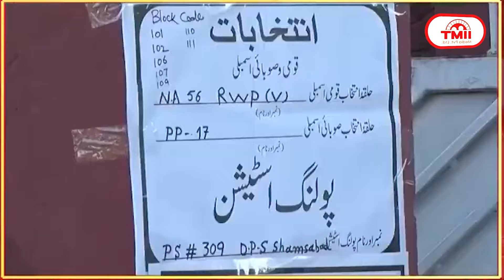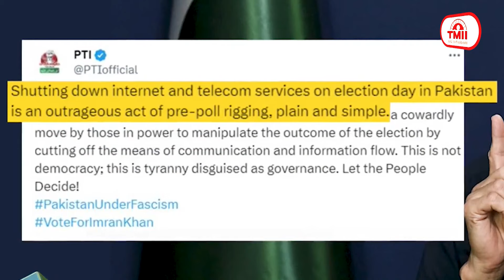कांग्रेस के ब्लैक पेपर पर पीएम मोदी का तंज, बताया देश की प्रगति पर टीका || 08 FEB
कांग्रेस के ब्लै क पेपर पर पीएम मोदी का तंज, बताया देश की प्रगति पर टीका
कांग्रेस ने मोदी सरकार के श्वेतपत्र के विरोध में ब्लैक पेपर जारी किया है। इस पर तंज कसते हुए प्रधानमंत्री नरेंद्र मोदी ने कहा कि कांग्रेस ने तो सरकार के अच्छे कामों को नजर से बचाया है। उस पर काला टीका लगा दिया है। पीएम मोदी ने कहा कि कुछ विपक्षी सांसद विरोध के नाम पर आज संसद में काले कपड़े पहनकर आए थे। पीएम मोदी ने कहा कि जैसे घर में नजर से बचाने के लिए काला टीका लगा दिया जाता है। वैसे ही सरकार कई अच्छे काम कर रही है और उसे नजर से बचाने के लिए इन्होंने काला टीका लगा दिया है। पीएम मोदी ने कटाक्ष करते हुए कहा कि पिछले 10 साल से देश समृद्धि के नए शिखर छू रहा है। एक भव्य-दिव्य वातावरण बना है। उसको नजर न लग जाए, इसके लिए कांग्रेस ने काला टीका करने का प्रयास किया है। मैं इसके लिए भी मल्लिकार्जुन खड़गे को बहुत-बहुत धन्यवाद करता हूं।

पीएम मोदी ने की मनमोहन सिंह की तारीफ, कहा व्हीलचेयर पर आकर दी लोकतंत्र को ताकत
राज्यसभा से रिटायर हो रहे सांसदों के विदाई समारोह को संबोधित करते हुए प्रधानमंत्री नरेंद्र मोदी ने पूर्व प्रधानमंत्री मनमोहन सिंह की जमकर तारीफ़ की। पीएम मोदी ने कहा कि भले ही हमारे बीच वैचारिक मतभेद हों, लेकिन उनके कई कार्य ऐसे हैं, जिनसे हम सभी को प्रेरणा लेनी चाहिए। पूर्व पीएम मनमोहन सिंह पिछले कुछ समय से काफी बीमार हैं और व्हीलचेयर पर हैं। लेकिन इसके बाद भी वह कई बार सदन में आये। कई मौकों पर जब वोटिंग की बारी आई, तब भी वह व्हीलचेयर पर संसद भवन आए और अपने मताधिकार का प्रयोग किया। इसके साथ ही राष्ट्रपति चुनाव के दौरान भी वह आये। पीएम मोदी ने कहा कि वह किसी और को नहीं, बल्कि लोकतंत्र और सदन को ताकत देने आए थे। उन्होंने सभी सांसदों को बताया कि एक सांसद को कभी भी अपनी जिम्मेदारी नहीं भूलनी चाहिए।

किसान आंदोलन के चलते दिल्ली-नोएडा बॉर्डर सील, धारा 144 लागू, लंबा जाम लगा
किसानों के आंदोलन के चलते दिल्ली-नोएडा बॉर्डर सील कर धारा 144 लगा दी गई है  और किसान चौक समेत अन्य स्थानों पर बैरिकेडिंग कर पुख्ता सुरक्षा-व्यवस्था की गई है। पुलिस आने-जाने वाले हर वाहन को चेक करने के बाद ही आगे जाने दे रही है। NH-9 पर भी बैरिकेडिंग की गई है, जिसकी वजह से ट्रैफिक काफी स्लो हो गया और लंबा जाम लग गया। किसानों के विरोध-मार्च को देखते हुए दिल्ली-नोएडा, चिल्ला बॉर्डर पर बड़ी संख्या में पुलिस बल मौजूद है और ड्रोन से नजर रखी जा रही है। वहीं, दिल्ली से नोएडा जाने वाले रूट पर भी लंबा जाम लगा रहा। नोएडा के DIG लॉ एंड ऑर्डर शिवहरि मीणा ने कहा कि धारा 144 लागू कर दी गई है और सभी बॉर्डर्स को सील कर दिया गया है।

ओडिशा में बोले राहुल गांधी, OBC नहीं, जनरल कास्ट में पैदा हुए पीएम मोदी
कांग्रेस नेता राहुल गांधी ने प्रधानमंत्री नरेंद्र मोदी पर फिर निशाना साधा है। ओडिशा में भारत जोड़ो न्याय यात्रा के दौरान राहुल गांधी ने कहा कि प्रधानमंत्री नरेंद्र मोदी OBC कास्ट में नहीं बल्कि जनरल कास्ट में पैदा हुए थे। राहुल गांधी ने कहा कि पीएम मोदी का जन्म गुजरात की तेली जाति में हुआ था। इस समुदाय को वर्ष 2000 में बीजेपी ने  ओबीसी का टैग दिया था। पीएम मोदी का जन्म सामान्य जाति में हुआ था। राहुल गांधी  ने कहा कि आप सब लोगों को भयंकर बेवकूफ बनाया जा रहा है। ये पूरी दुनिया में झूठ बोल रहे हैं कि वे ओबीसी जाति में पैदा हुए। राहुल गांधी ने कहा कि मुझे सर्टिफिकेट की कोई जरूरत नहीं है। वे किसी ओबीसी से गले नहीं मिलते। वे किसी किसान का हाथ नहीं पकड़ते। वे किसी मजदूर का हाथ नहीं पकड़ते। वे सिर्फ अडानी जी का हाथ पकड़ते हैं और ये कभी जातिगत जनगणना नहीं करने देंगे।

गोकुलपुरी मेट्रो स्टेशन का एक हिस्सा गिरा, एक व्यक्ति की मौत की आशंका, दो घायल
राजधानी दिल्ली में गोकुलपुरी मेट्रो स्टेशन के प्लेटफॉर्म की साइड वॉल का एक हिस्सा गिर गया। इस हादसे में एक व्यक्ति की मौत की आशंका है, जबकि मलबे में दबकर दो लोग घायल हो गए हैं। दोनों घायलों को उपचार के लिए जीटीबी अस्पताल ले जाया गया। हादसे के बाद इस रूट पर मेट्रो ट्रेन को सिंगल लाइन से संचालित किया जा रहा है। बताया जा रहा है कि हादसा सुबह करीब 11 बजे हुआ। सूचना मिलते ही तत्काल पुलिस बल मौके पर पहुंचा और राहत कार्य शुरू किया। पुलिस और मेट्रो कर्मचारियों की मौजूदगी में जेसीबी की मदद से मलबा हटाया गया।

राष्ट्रपति उम्मीदवार बनने की रेस में शामिल निक्की हेली का बड़ा बयान, अमेरिका पर भरोसा नहीं करता भारत
अमेरिका में राष्ट्रपति पद की उम्मीदवार बनने की दौड़ में शामिल भारतीय मूल की रिपब्लिकन नेता निक्की हेली ने अपने चुनाव प्रचार अभियान के दौरान बड़ा बयान दिया है। निक्की हेली ने कहा कि भारत अब तक अमेरिकियों के नेतृत्व पर भरोसा नहीं कर सका है। भारत अमेरिका के साथ भागीदार बनना चाहता है, लेकिन अभी तक उन्हें नेतृत्व करने के लिए अमेरिकियों पर भरोसा नहीं है। निक्की हेली ने यह भी कहा कि मौजूदा वैश्विक स्थिति में नई दिल्ली रूस से करीबी रखते हुए चतुराई से खेल रहा है।  भारत फिलहाल अमेरिका को कमजोर मानता है और मैं कहती हूं कि मैंने भारत से भी डील की है। निक्की हेली ने कहा कि मैंने प्रधानमंत्री नरेंद्र मोदी से बात की है। भारत हमारे साथ भागीदार बनना चाहता है और रूस के साथ भागीदार नहीं बनना चाहता।

पाकिस्तान में मतदान के दौरान हिंसा, पुलिसकर्मी की मौत, मोबाइल  सेवा बंद
पाकिस्तान में नेशनल असेंबली और प्रांतीय चुनाव के लिए एक साथ वोट डाले गए। मतदान सुबह 8:30 बजे शुरू हुआ और शाम 5:30 बजे तक जारी रहा। इस बीच खैबर पख्तूनख्वा में अफगान सीमा के पास एक पोलिंग बूथ पर तालिबान ने हमला किया जिसमें तीन महिला एजेंट्स घायल हो गईं।